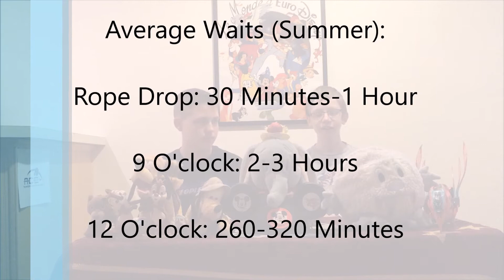Is Flight Of Passage (Avatar's New Ride) Worth The Wait?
If You're Wondering We Do Cover Navi River Journey In The Video!